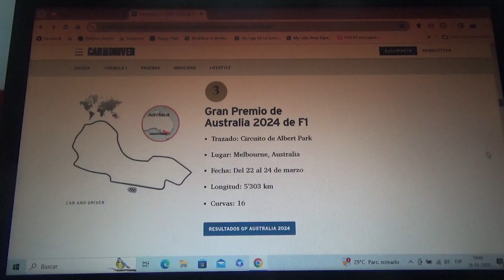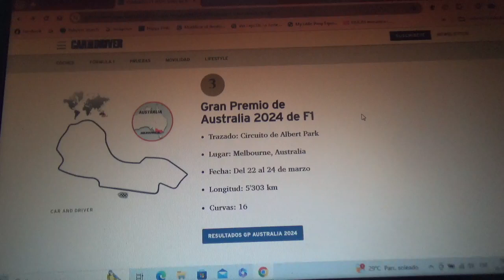Previa GP de Australia 2024 de F1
Una breve previa de lo que será el Gran Premio de Australia de la Temporada 2024 de la Fórmula 1 que será en el Circuito Semipermanente Albert Park de Melbourne

Para esta competencia vuelvo a apostar por el neerlandés tricampeón mundial Max Verstappen para que obtenga su 4to campeonato mundial al mismo tiempo por el asturiano Fernando Alonso para que obtenga su victoria #33